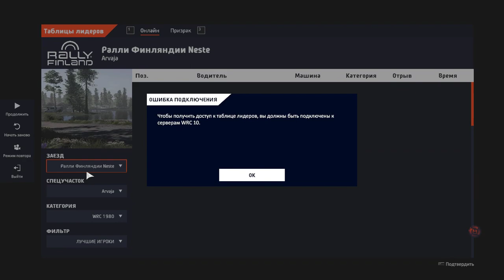Audi Quattro Group B Rally Finland. WRC 10